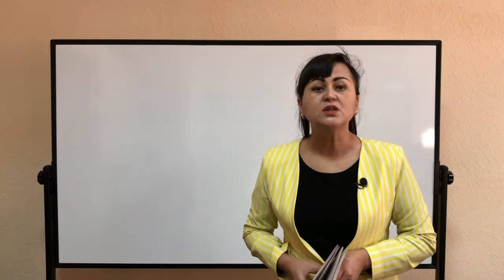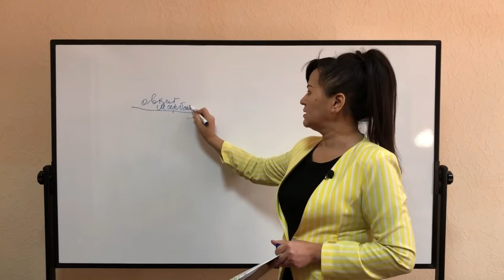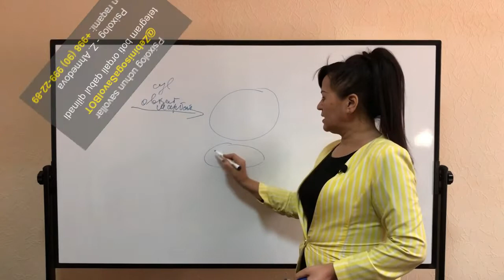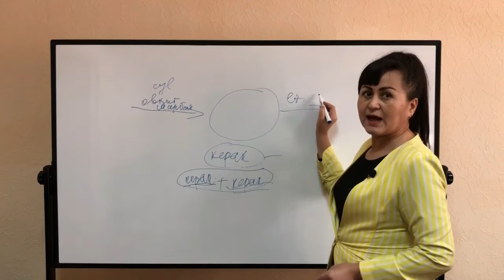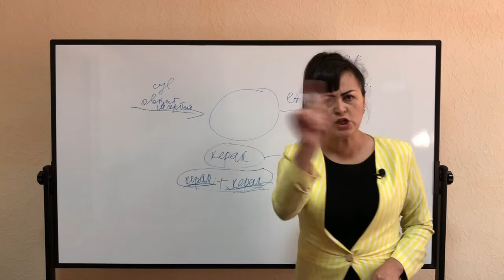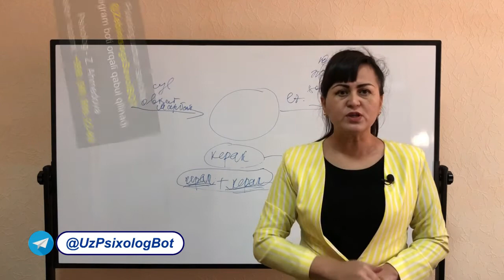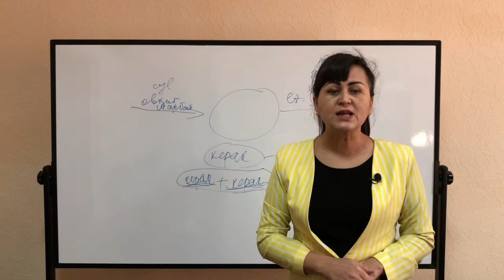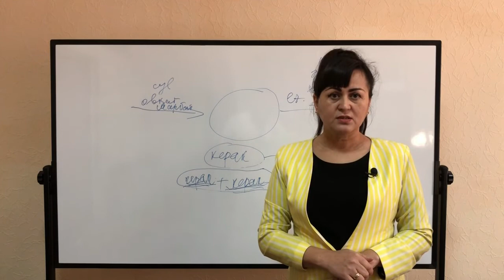1-Dars: Siz aslida kimsiz? | Men ham ozaman va chiroyli tana hosil qilaman, kursi